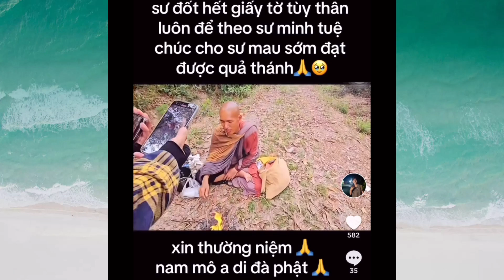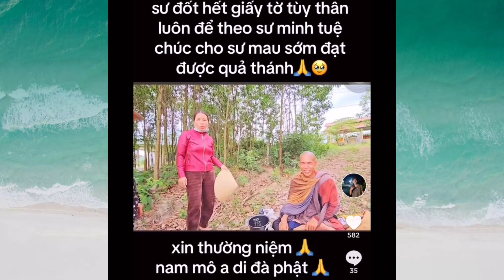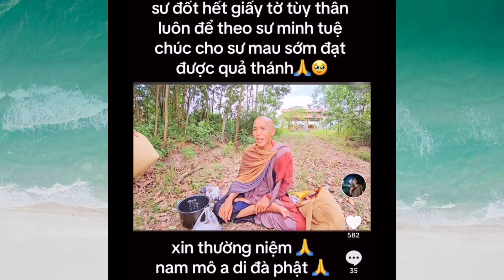Tập 7: LAT xé bỏ giấy tờ tùy thân là thách thức với pháp luật